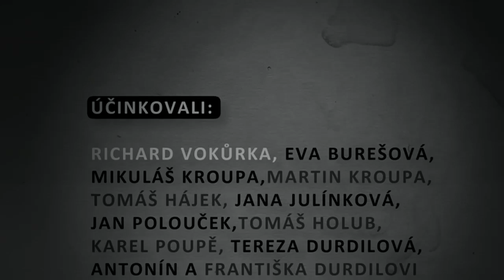Ceny Paměti národa: Luboš Jednorožec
Ceny Paměti národa získaly čtyři statečné osobnosti

Ve čtvrtek 17. listopadu 2011 se konalo druhé udílení Cen Paměti národa. Během slavnostního večera převzali ocenění čtyři osobnosti, které „ve svém životě prokázaly, že čest, svoboda a lidská důstojnost nejsou jen prázdná slova". Laureáti letošního roku jsou válečný veterán Imrich Gablech, řeholnice Anna Magdalena Schwarzová a bývalí političtí vězni Miluška Havlůjová a Luboš Jednorožec. Večer moderoval Marek Eben, kreativně jej vedl Jan Svěrák, režíroval Michael Čech a scénu navrhl Šimon Caban.

Cena Paměti národa je občanským oceněním, které uděluje neziskové sdružení POST BELLUM. To již více než 10 let zaznamenává vzpomínky pamětníků - válečných veteránů, bývalých vězňů koncentračních táborů, politických vězňů, disidentů, ale i komunistů a agentů StB. Skoro dva tisíce spolupracovníků sdružení vybíralo z tisíce výpovědí uložených na portálu čtyři osobnosti, které svými činy a postoji prokázaly odvahu a odhodlání bránit hodnoty demokracie.

„Sdružení POST BELLUM už druhým rokem uděluje toto ocenění jako poděkování těm, kteří nám vyprávěli své životní příběhy. Lidé se na nás mohou i nadále obracet se svými vzpomínkami. Naším úkolem je jejich svědectví uchovávat, protože skrze vyprávění se předávají zkušenosti z jedné generace na druhou," uvedl ředitel sdružení POST BELLUM Mikuláš Kroupa. "Chtěl bych také poděkovat těm, kteří si myslí, že naše práce má smysl a kteří nám pomáhají. Jsme moc rádi, že jich jsou tisíce. V souvislosti s udílením cen, bych jmenoval alespoň Jana Svěráka, s kterým jsme večer připravili a také všem lidem z Klubu přátel Paměti národa, bez kterých bychom nemohli fungovat," doplnil ředitel.

Portréty oceněných přináší čtyři krátké filmy vytvořené unikátní technikou animovaného komiksu. Pod vedením Jana Svěráka vytvořili mladí výtvarníci a animátoři autorská díla, která po svém reflektují tematiku druhého a třetího odboje.

Až do USA putovalo ocenění Luboši Jednorožci, který se nemohl ze zdravotních důvodů večera účastnit. V sále byl přítomen alespoň přes skype. Luboš Jednorožec se narodil roku 1925 v Praze. Rodinnou kožedělnou dílnu komunisté zabavili, poté, co se Lubošův bratr podílel na organizaci studentského pochodu na Hrad a následně emigroval do Rakouska. Otec doma často pořádal posezení pro své sokolské přátele. Jednoho dne se u Jednorožců sešli čtyři údajní převaděči. Později se ukázalo, že dva z nich byli agenty StB. Skaut Luboš Jednorožec věděl, že jejich rodinná známá paní Švestková se pokouší utéct na západ. Za to že „věděl a nepověděl" dostal 10 let vězení v pracovních lágrech. Luboš miloval svou dívku Olinku, skauty a svobodu. Rozhodl se, že za každou cenu z věznice uteče. Prostříhal se přes ostnaté dráty, proplížil se kolem dozorců a devět měsíců se skrýval. S Olinkou se pokusili o útěk přes hranice, bohužel neúspěšně. Olinka dostala 4 roky, Luboš celkem 26 let. S Olinkou se naposledy viděl, když ho přišla do leopoldovské věznice navštívit. Rozloučili se s tím, že na něj nemá čekat a má žít normální život. Kdo mohl vědět, že Luboše propustí na amnestii už v roce 1960, rok po tomto setkání? Olinka už ale měla rodinu. I Luboš se oženil a v roce 1964 se znovu pokoušel se ženou emigrovat na Západ. Ani tento pokus se nezdařil. Z Jugoslávie byli vyhoštěni a v Praze je čekal soud. Luboš byl jako organizátor odsouzen na dva a půl roku nepodmíněně. Propuštěn byl v roce 1967. Během pražského jara 1968 Luboš viděl poslední příležitost k emigraci. Na fiktivní oznámení o smrti bratra dostal zpátky pas a ihned odjel s rodinou do Vídně. Tam na ně čekal bratr Ivan. Společně poté odjeli do USA, kde žijí dodnes.